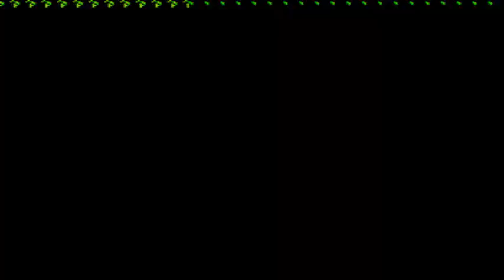Destiny of an Emperor: Yuan Shao's Revenge | Dong Zhuo | Part 2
Part 2 of the Yuan Shao's Revenge mod of Destiny of an Emperor for the NES. The video covers the campaign against Dong Zhuo.